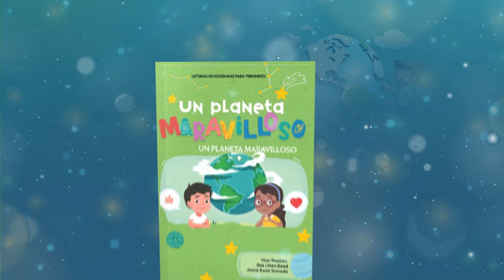Devoción Matutina Para Menores - 22 de Marzo del 2024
22 DE MARZO
ASTUTO COMO UN ZORRO
«Anímense y fortalézcanse unos a otros, tal como ya lo están haciendo». 1 Tesalonicenses 5: 11
Ayer aprendimos que el astuto zorro rojo puede engañar a los cazadores, pero también a los perros de caza y a otros depredadores. Es un corredor muy rápido que puede alcanzar los 42 kilómetros por hora. Pero su gran sentido del olfato y de la vista lo hacen aún más increíble. Al ser tan listos y rápidos, los zorros rojos no necesitan cazar en manada, pero les gusta estar con otros zorros. De hecho, los zorros rojos son un gran ejemplo de buen matrimonio. Los zorros emparejados son leales entre sí y se muestran mucho afecto. Se emparejan para toda la vida.
Un cazador cuenta que un día sus perros perseguían a un zorro. El zorro no paraba de correr y correr... Entonces se dio cuenta de que los perros estaban tan cansados que ya ni ladraban, no entendía cómo un solo zorro podía correr tanto tiempo sin reducir la marcha.
El zorro había estado corriendo en un círculo de dos kilómetros de largo aproximadamente. El cazador estaba de pie en una colina alta, mirando hacia dónde corrían. De vez en cuando, salía al descubierto y el cazador observaba para ver qué pasaba. Una buena distancia separaba al zorro de los perros y cuanto más corrían, más se alejaban. ¿Cómo podía correr el zorro tanto tiempo sin cansarse?
De repente, el cazador se dio cuenta de lo que ocurría. No era un solo zorro, eran dos y estaban trabajando juntos. Uno de los zorros recorría el gran círculo, mientras los sabuesos jadeaban detrás de él y cuando este zorro terminaba su recorrido, pasaba a través de un gran tronco caído que estaba vacío por dentro. Allí se detenía y otro zorro, su compañero, salía corriendo por el otro extremo del tronco. Se iban intercambiando, como hacen los corredores de maratón, y cada uno tenía tiempo para descansar antes de volver a correr.
Jesús quiere ser nuestro amigo y compañero en esta vida y en el cielo. A él le gusta que seamos con los demás como estos zorros. Tenemos que ayudarnos y animarnos mutuamente cuando pasemos por momentos difíciles.
Joelle.